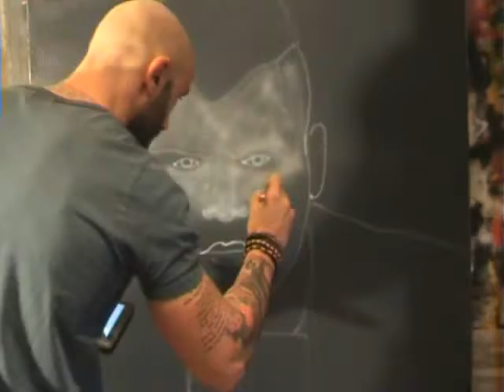genny savastano gomorra aerografo su tela-Aggia fa tutt cos' io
aerografo su tela